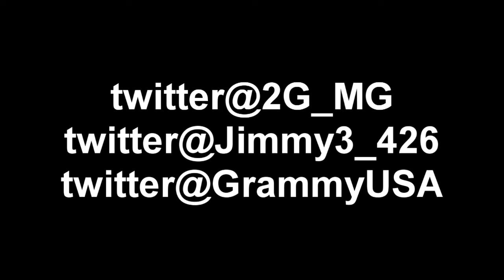MUSIC GROUP MIXTAPE RELEASE PARTY 2GMusicGroup